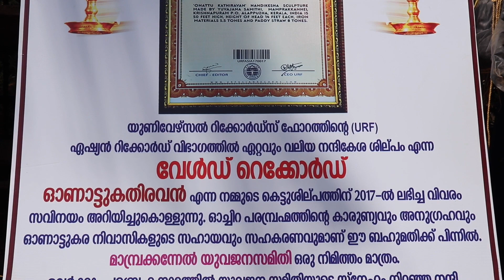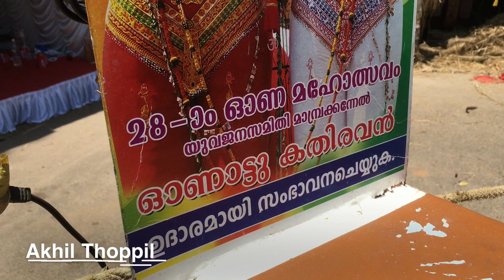ഓണാട്ടുകതിരവൻ - Preparation For Ochira Temple Festival - 28am Onam 2018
ലോക റെക്കോർഡ് നേടിയ ഓച്ചിറയിലെ ഓണാട്ടുകതിരവന്റെ നിർമ്മാണ ത്തിന്റെ വിവിധ ഘട്ടങ്ങളാണ് ഈ വീഡിയോയിൽ ഉൾക്കൊള്ളിച്ചിരിക്കുന്നത്

😀 വീഡിയോ ഇഷ്ടമായെങ്കിൽ Like ചെയ്യുക മറ്റുള്ളവരിലേക്കും share ചെയ്യുക

Onnattukathiravan was BIGGEST NANDIKESHA SCULPYURE In U R F ASIAN RECORDS
Ochira Kalakettu is a ritual related to irupathi ettaam Onam (28th Onam day) at Ochira Parabrahma temple. Gigantic effigies of bulls in pairs called kettu kaalakal are made and displayed in the temple premises. Each bull effigy is a contribution of 52 divisions of Onattukara region.